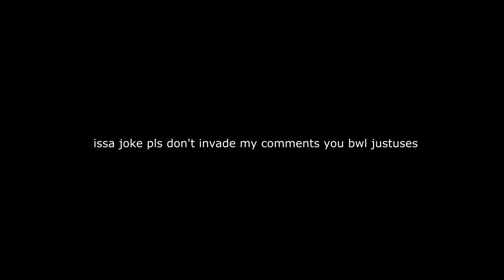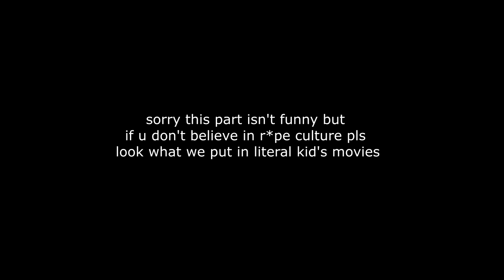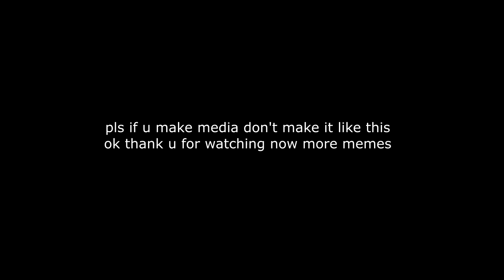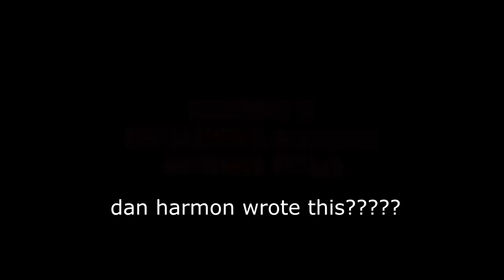When you watch Monster House as an adult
When you watch Monster House (2006) as an adult / out of context

Low key the best (and only??) kidss' horror movie
What do you guys think? What's your favorite meme / scene out of context?